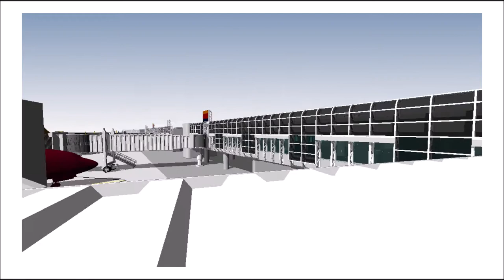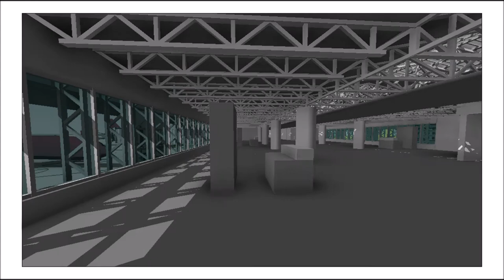Boise Airport/Boise Air Terminal (Gowen Field) 3D Animation (Virtual Tour)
Boise Airport/Boise Air Terminal (Gowen Field) 3D Animation (Virtual Tour) using AutoCAD and Revit (KBOI/BOI)

performed by: Josef Jellinek; Slovak Philharmonic Orchestra